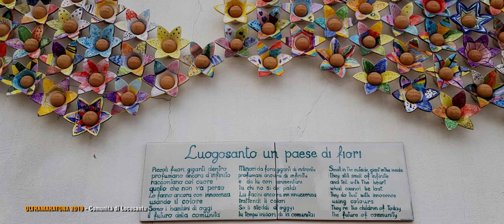Ultramaratona 2019-9 - Tempio - Comunità di Locusantu